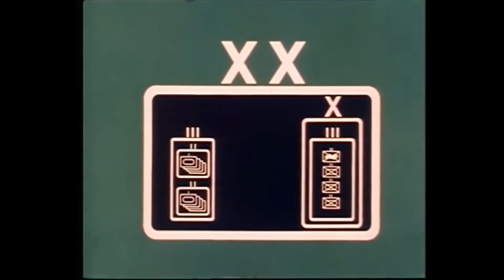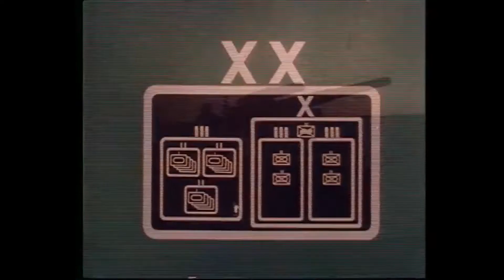Operation Barbarossa - The Eastern Front. German Invasion of the Soviet Union - 1941 to 1943.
Operation Barbarossa (German: Unternehmen Barbarossa), also known as the German invasion of the Soviet Union, was the code name for the invasion of the Soviet Union by Nazi Germany and some of its Axis allies, which started on Sunday, 22 June 1941, during World War II. The operation was named after Frederick Barbarossa ("red beard"), a 12th-century Holy Roman emperor and German king.

The operation put into action Nazi Germany's ideological goal of conquering the western Soviet Union so as to repopulate it with Germans. The German Generalplan Ost aimed to use some of the conquered people as slave labour for the Axis war effort while acquiring the oil reserves of the Caucasus as well as the agricultural resources of various Soviet territories. Their ultimate goal included the eventual extermination, enslavement, Germanization and mass deportation to Siberia of the Slavic peoples, and to create more Lebensraum (living space) for Germany.

In the two years leading up to the invasion, Germany and the Soviet Union signed political and economic pacts for strategic purposes. Following the Soviet occupation of Bessarabia and Northern Bukovina, the German High Command began planning an invasion of the Soviet Union in July 1940 (under the codename Operation Otto), which Adolf Hitler authorized on 18 December 1940.

Over the course of the operation, about three million personnel of the Axis powers—the largest invasion force in the history of warfare—invaded the western Soviet Union along a 2,900-kilometer (1,800 mi) front, with 600,000 motor vehicles and over 600,000 horses for non-combat operations. The offensive marked a massive escalation of World War II, both geographically and in the formation of the Allied coalition including the Soviet Union.

The operation opened up the Eastern Front, in which more forces were committed than in any other theater of war in history. The area saw some of the world's largest battles, most horrific atrocities, and highest casualties (for Soviet and Axis forces alike), all of which influenced the course of World War II and the subsequent history of the 20th century. The German armies eventually captured some five million Soviet Red Army troops.

The Nazis deliberately starved to death or otherwise killed 3.3 million Soviet prisoners of war, and a vast number of civilians, as the "Hunger Plan" worked to solve German food shortages and exterminate the Slavic population through starvation. Mass shootings and gassing operations, carried out by the Nazis or willing collaborators, murdered over a million Soviet Jews as part of the Holocaust.

The failure of Operation Barbarossa reversed the fortunes of Nazi Germany. Operationally, German forces achieved significant victories and occupied some of the most important economic areas of the Soviet Union (mainly in Ukraine) and inflicted, as well as sustained, heavy casualties.

Despite these early successes, the German offensive stalled in the Battle of Moscow at the end of 1941, and the subsequent Soviet winter counteroffensive pushed the Germans about 250 km back. The Germans had confidently expected a quick collapse of Soviet resistance as in Poland, but the Red Army absorbed the German Wehrmacht's strongest blows and bogged it down in a war of attrition for which the Germans were unprepared.

The Wehrmacht's diminished forces could no longer attack along the entire Eastern Front, and subsequent operations to retake the initiative and drive deep into Soviet territory—such as Case Blue in 1942 and Operation Citadel in 1943—eventually failed, which resulted in the Wehrmacht's retreat and collapse.